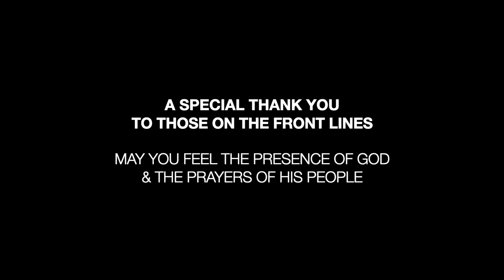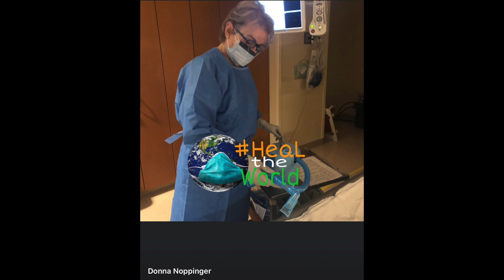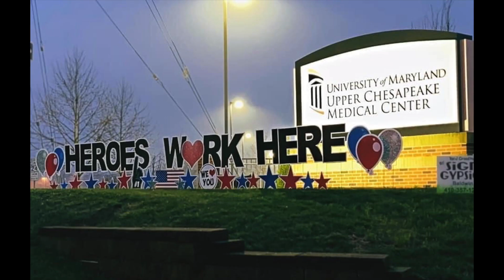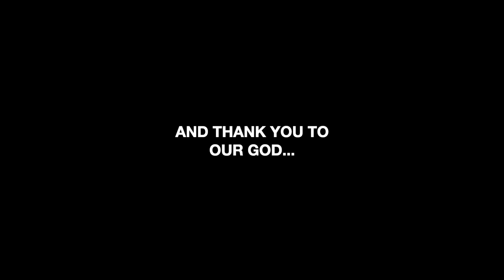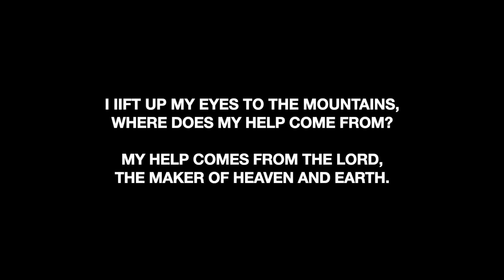Healthcare Worker Thank You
A special thank you to those on the front lines of the COVID-19 Pandemic. May you feel the presence of God and the prayers of his people.